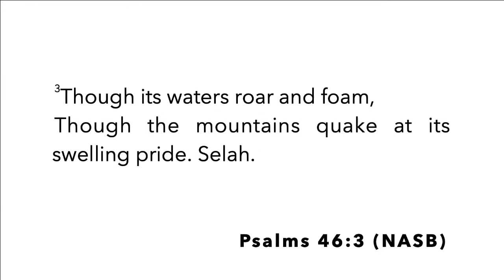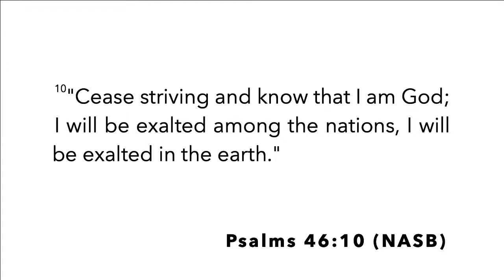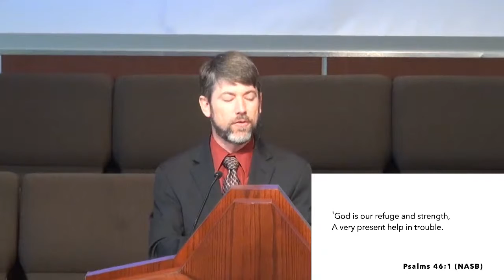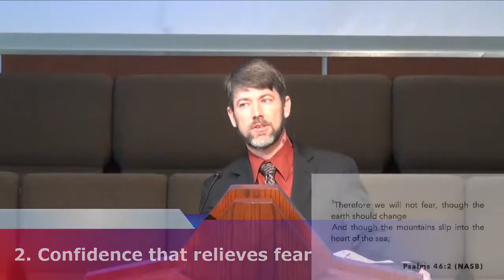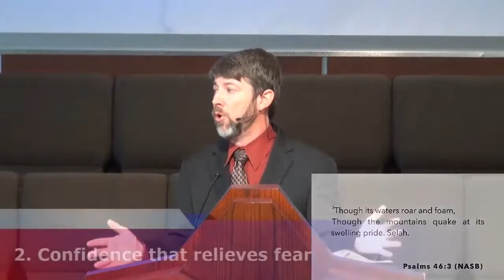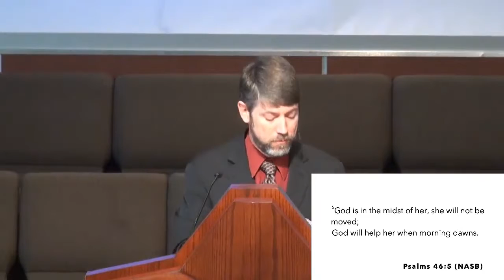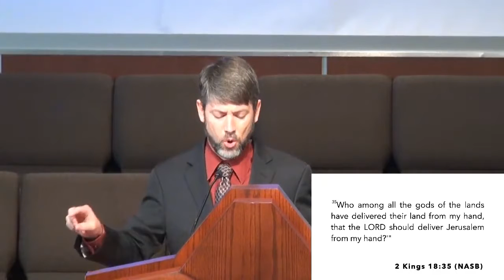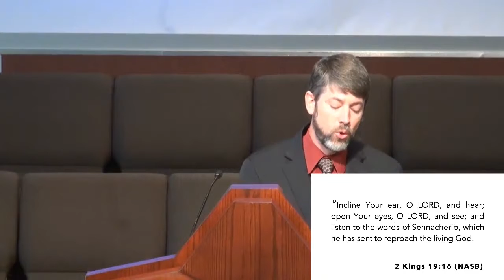A Mighty Fortress Psalm 46